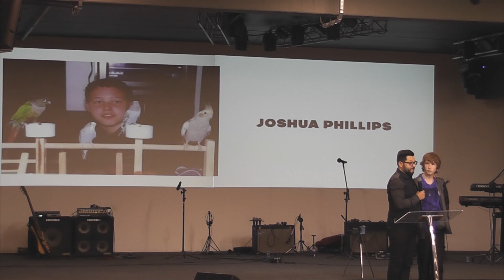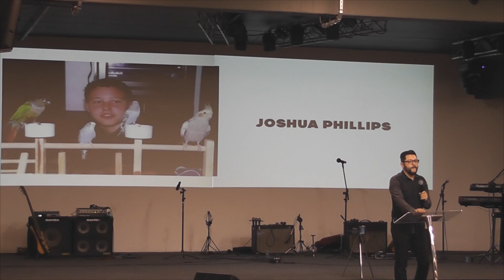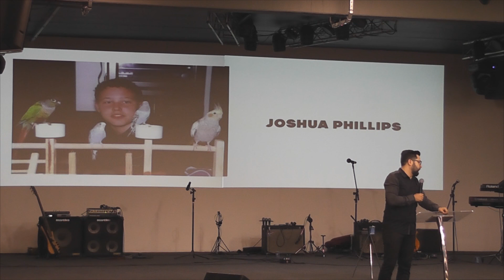A bondade que leva ao arrependimento - Pr. Marcio Martins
Palavra ministrada dia 20 de novembro de 2016.
Pastor Marcio Martins.